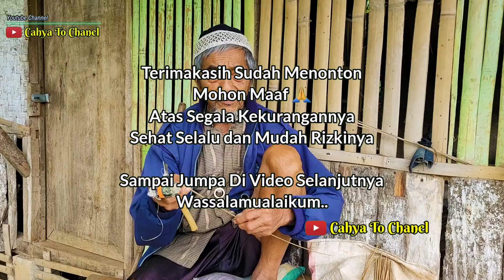Suasana Di kampung Sunda Gununghalu, Bikin Rindu Dengan Rumah Panggungnya Yang Masih Terjaga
Asalamualaikum,,,
Video kali ini saya dan kang agung berkunjung kesebuah perkampungan yang sangat indah untuk dikunjungi, yaitu berlokasi di kampung cihanjawar Girang desa gununghalu kecamatan gununghalu kabupaten Bandung barat Jawa Barat Indonesia.

Jika berkenan mengikuti chanel kami.
like, komen & share juga ya, semoga bermanfaat🙏

kritik & saran anda sangat berharga bagi kami🙏

Terimakasih sahabat sudah menonton🙏
tonton juga video kami yang lainnya👇